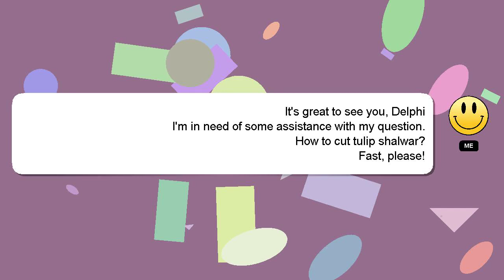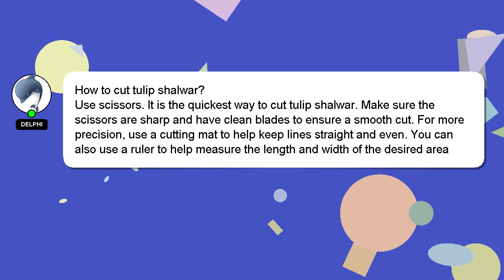How to cut tulip shalwar?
A brief presentation of myself, Greetings, my name is Delphi. Let me aid you in resolving any queries you may have. - How to cut tulip shalwar?

Don't hesitate to leave a comment or start a chat if you have a more specific question. Your answer will be recognized and appreciated with a 'heart' from me.

*1 What we are experimenting :*